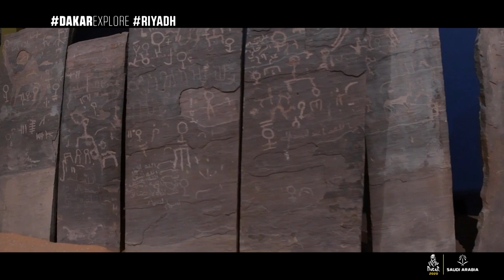Dakar 2020 - Rest Day - Riyadh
Direction Jeddah... This fishing village dating back to the 7th Century has become one of the busiest ports in the world, as well as the gateway for pilgrims to the holy places of Mecca and Medina. This coming January 5th, the second largest city in the country will be the starting point of the Dakar and will more importantly signify the immediate entry into the difficulties of the rally. The first third of the rally will test the navigation skills of the riders and crews. The direction choices will be made more complicated by the multitude of tracks. Near the Red Sea or the Jordanian border for the stages around Neom then towards Al Ula, it will be the navigators who will lead the way. With more and more sand, the course will pose major challenges in the dunes between Ha’il and the capital Riyadh, where there will be a rest day. The rally will continue and intensify with the discovery and exploration of the vast “Empty Quarter” desertic portion of the Saudi territory where the all-important Shubaytah and Haradh stages will be contested. But the general classification will not necessarily be set in stone heading into the final Qiddiyah stage, where navigation could catch out even the best.